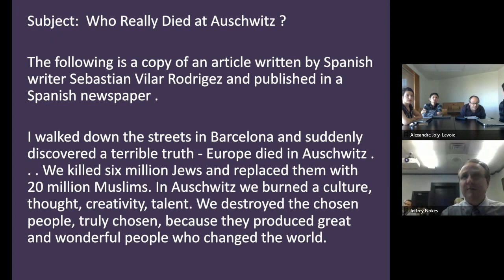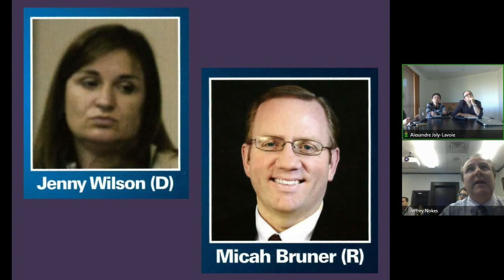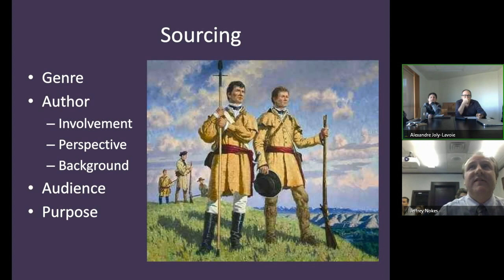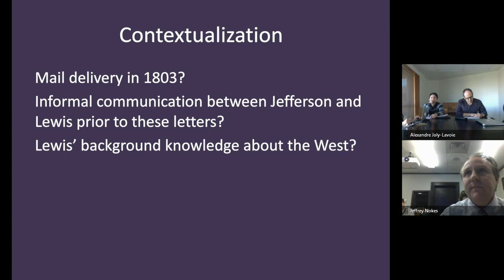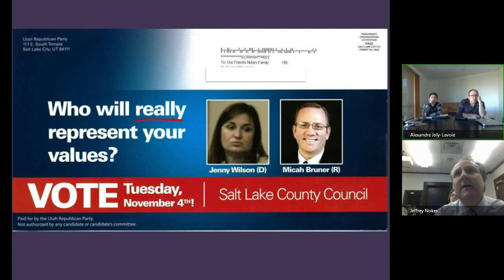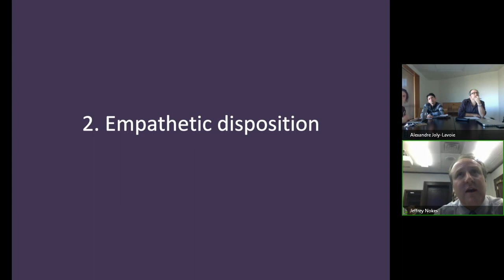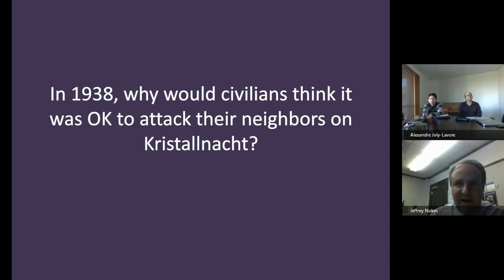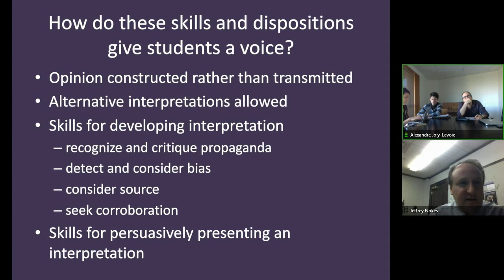Giving Students a Voice through Historical Reading and Writing - Jeffery Nokes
Webinaire (en anglais) dans lequel le professeur Jeffery Nokes, de Brigham Young University, explique comment la lecture et l'écriture historique peuvent favoriser la participation critique et les inclinations empathiques des jeunes. 27 octobre 2015

Webinar with Professor Jeffery Nokes of Brigham Young University in which he explains how historical reading and writing can contribute to increase the critical participation and empathetic disposition of young people. October 27, 2015